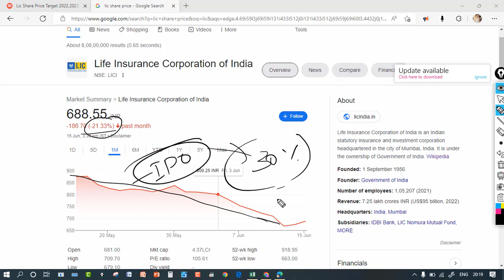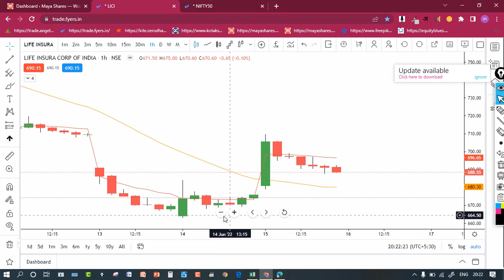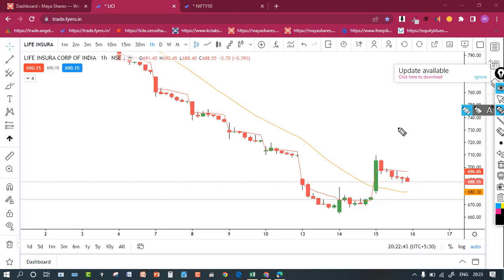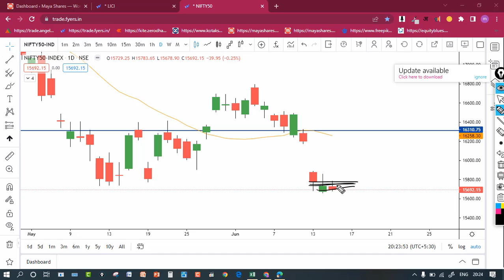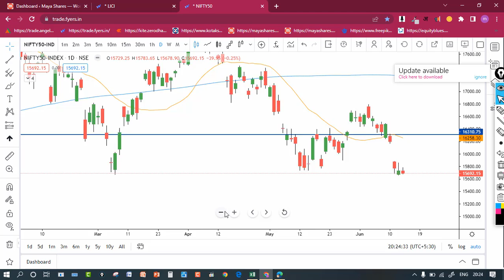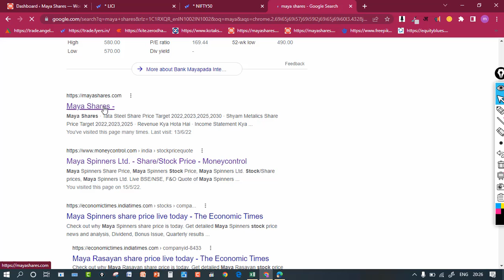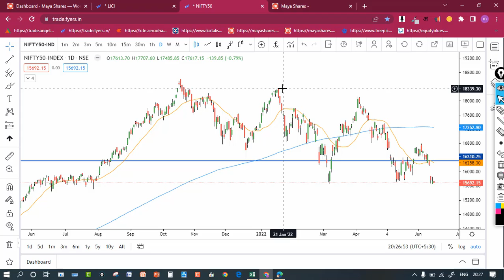LIC share News Today, LIC share, LIC share analysis, LIC share latest news today, LIC share news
मेरे प्रिय दोस्तों,नमस्कार। आज के इस लेख में हम लोग बात करने वाले हैं एलआईसी के बारे में। यदि आपने एलआईसी के आईपीओ में पैसा लगाया है।  या आप एलआईसी के शेयर में निवेश करना चाहते हैं| यह लेख बिलकुल आपके लिए है।

एलआईसी के मजबूत पक्ष और उसकी कमजोरियों को हमने भली भांति दिखाया है। आप इस आधार पर अपने रिस्क के अनुसार निर्णय ले सकते हैं।

जहाँ भी पैसे लगते हैं वहाँ रिस्क होता है।  इसलिए निवेश करने से पूर्व अपने वित्तीय सलाहकार से सलाह अवश्य ले लें।

Company Overview
भारतीय संसद ने 19 जून 1956 को  एलआईसी कॉरपोरेशन एक्ट पास किया।

इस एक्ट के पास होने के पश्चात एलआईसी का निर्माण  1 सितंबर 1956 को हुआ। एक बेहतर प्राइस पर जिन लोगों का इंश्योरेंस किया जा सकता है, उन लोगों का इंश्योरेंस करने के लिए ही इसका निर्माण हुआ।

खासकर इसका निर्माण ग्रामीण क्षेत्रों के लोगों का इन्सुरेंस करने के लिए किया गया।

Lic Market Share
एलआईसी ने जो DRHP  सेबी के समक्ष प्रस्तुत किया है उसके अनुसार, भारत के कुल इन्सुरेंस बाजार का 64.1%  बाजार हिस्सेदारी एलआईसी के पास है। यदि हम अन्य इंश्योरेंस कंपनियों की बात करें तो, अभी यार लाइफ का बाजार हिस्सेदारी है इससे 7.83%, एचडीएफसी लाइफ का 7.63%,  मैक्स लाइफ का 3.4% है।

Trading in the stock market is very risky. We do not recommend you to buy or sell any stock. Before going to buy any stock or sell any stock take advice from SEBI registered financial advisor. Do not trade more quantity, that you cannot afford to lose, because losing in the market is very painful because you lost your real money before investing in a stock market for buying any stock securities or involvement in any trading activities. You are totally responsible for your trading.we don’t take any responsibility.